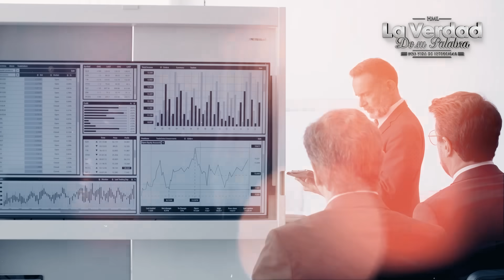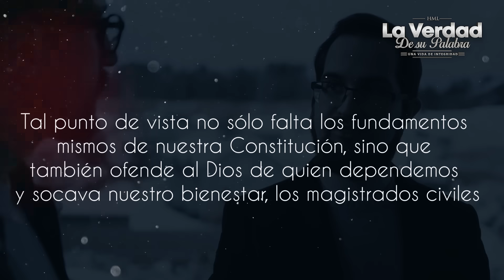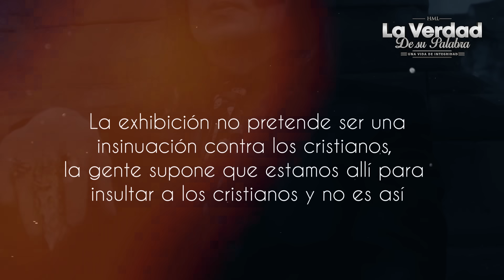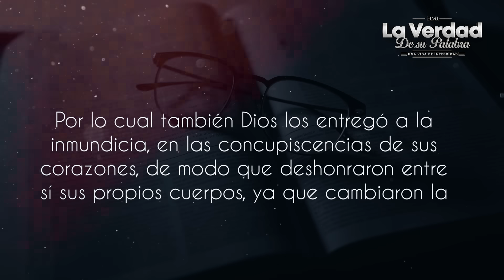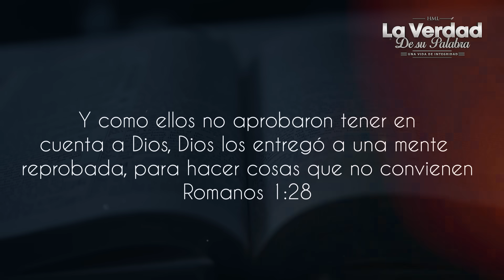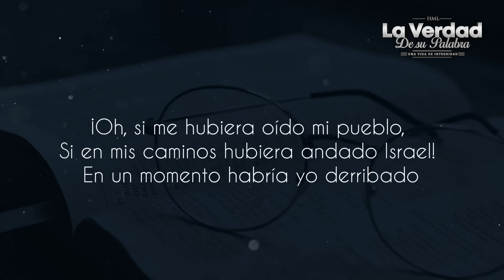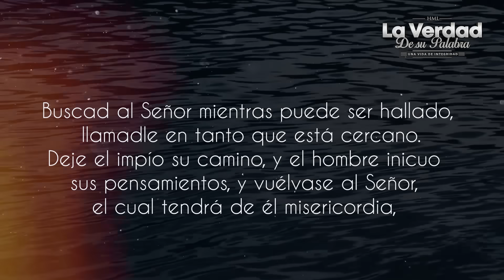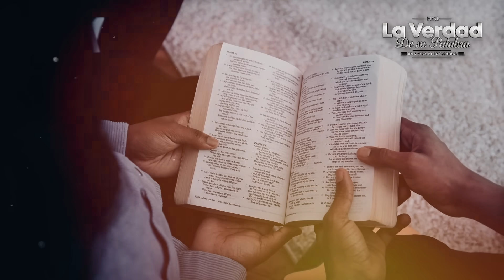Una NUEVA SEÑAL del tiempo del fin: Esto prueba que anticristo ESTA AQUÍ...LA BIBLIA lo explica 😱📕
Crean altar de adoración a satanas dentro del gobierno, y luego sucedió esto,  es increible lo que Satanas hace en contra de la Biblia, Paul Washer, John Macarthur y Voddie Baucham, solo la Biblia lo explica. Mira el video